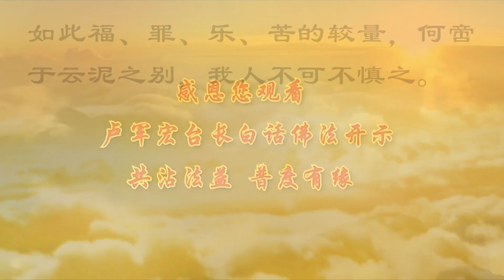师父说的那些佛教故事【舍利弗尊者和须达长者一喜一忧】